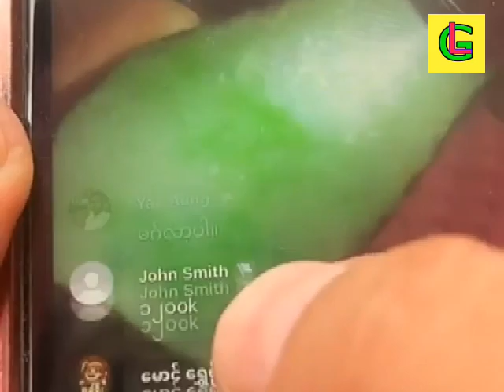EXPENSIVE BURMESE JADEITE 30ZC